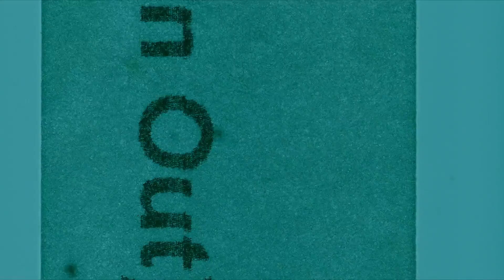FORCE: FIVE - (1981) HD Trailer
Martial-arts adventure that isn't quite the sum of its parts. 'Enter the Dragon' director Robert Clouse helms as Joe Lewis leads black ops team Richard Norton, Benny The Jet, Sonny Barnes, and everyone's mom Pam Huntingdon into Mr. Klaan's death cult.
Some great talent to hand, but ultimately just an 'ok' movie. Still worth a watch. Dat logo tho.